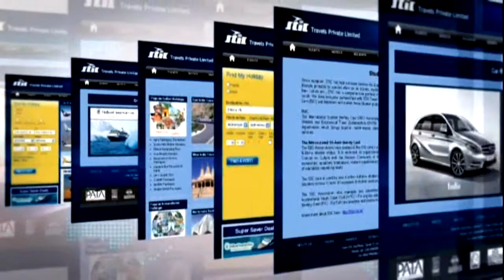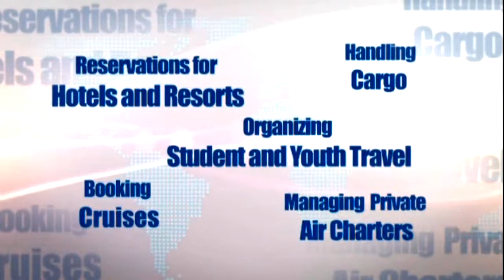STIC Corporate Film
The video showcases STIC Travel Group, the organization and its portfolio. It outlines the core values of the company and talks about the future path and the vision.The video showcases STIC Travel Group, the organization and its portfolio. It outlines the core values of the company and talks about the future path and the vision.